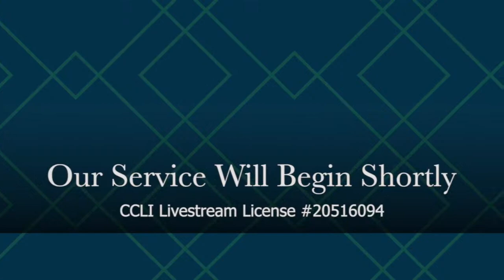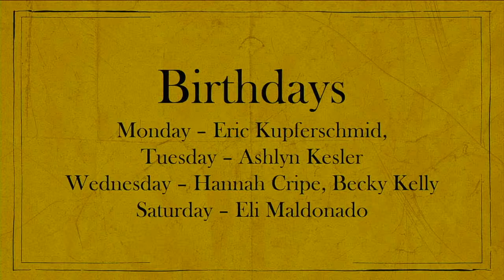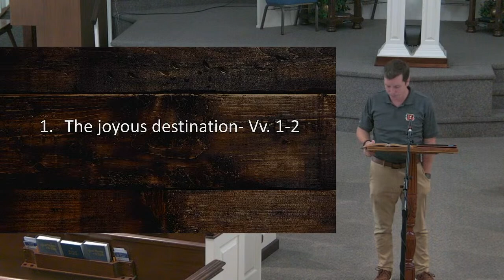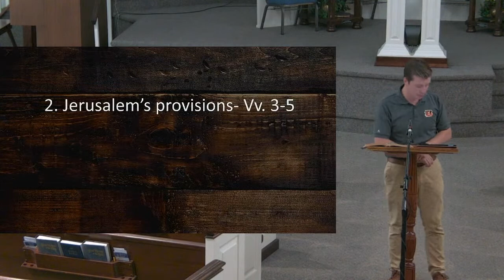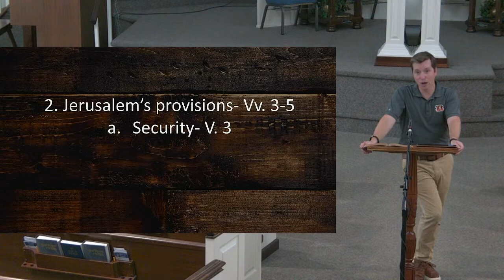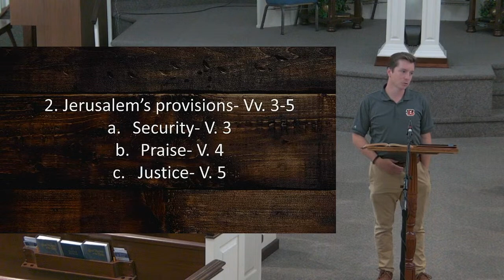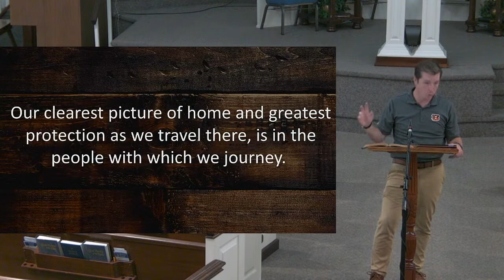Grace Bible Church Elkhart Livestream